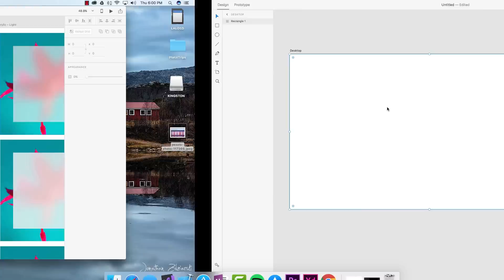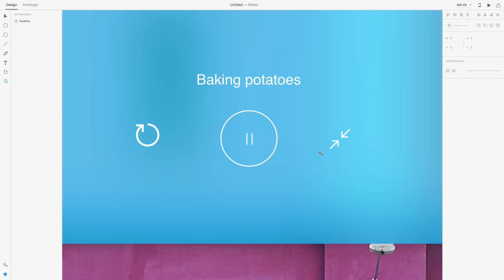New Windows Fluent Design System Designed with Adobe Experience Design - Timer Page - Speedart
Microsoft just unveiled it's new design system for Windows, and it is amazing! (check more about it

So I went ahead and downloaded their toolkit for Adobe XD and used it to create this design.